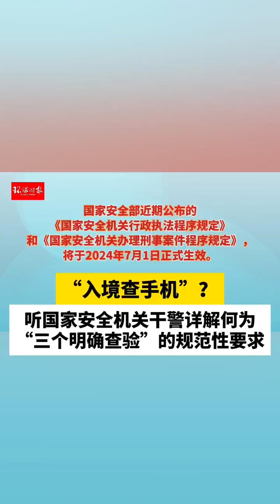“入境查手机”？听国家安全机关干警详解何为“三个明确查验”的规范性要求